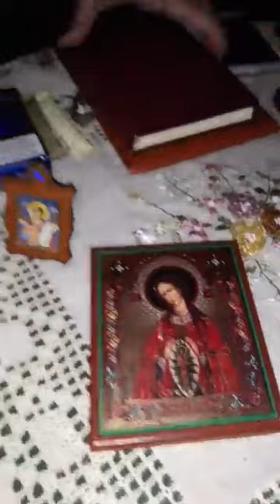Majke Srbije: Hoćemo borbu za slobodne ljude